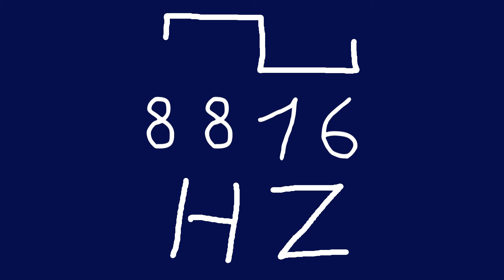8816 hz square